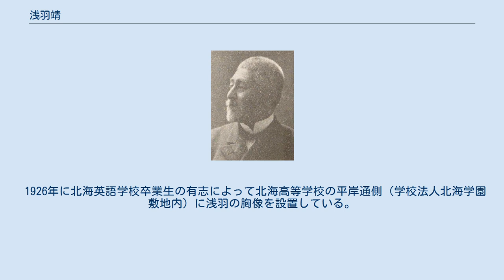浅羽靖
浅羽靖 浅羽 靖（あさば しづか、安政元年1月8日（1854年2月5日） - 大正3年（1914年）10月22日）は、政治家・官僚で北海英語学校創設者。
北海学園の父とも称されている。
 大坂に生まれる。
大阪城定番与力の3男という。
1875年大蔵省に入省後、根室県や、北海道理事官、1886年には札幌区長を経て、1887年現在の北海高等学校の前身にあたる夜間私立学校北海英語学校の校長に就任。
1891年北海道庁会計主務官を最後に退官。
札幌製糖社長となる。
1893年からは同学校の校主も兼任している。
校長在任中も、1901年の中学校令に伴い北海英語学校中等部を創設している。
1904年の第9回衆議院議員総選挙にて札幌選挙区から出馬して当選、1914年まで衆議院議員（立憲同志会に所属）を務めた。
政界引退後は、札幌商業会議所特別委員に就任した。
 この他、札幌苗穂に浅羽農場、製塩業、陸海物産取引業なども起業し、北海道理事官（現在の副知事）、区長（現在の市長）、衆議院議員時代には公共機関の整備、北海道拓殖銀行の創設に扱ぎつけ、北海道産学振興にも尽力した。
 浅羽逝去の後、財団法人化され、浅羽の4万5千冊にものぼる蔵書は、現在「北駕文庫」として北海学園大学付属図書館に収められている。
 息子には現在の学校法人北海学園の前身にあたる財団法人苗邨学園の初代理事長をした浅羽一郎がいる（しかし、戸津高知との学園運営上対立により翌年辞任した）。
また、妻の弟に動物学者の谷津直秀が、孫の一人に古生物学者の井尻正二がいる。
 毎年、十月下旬頃に浅羽の命日に浅羽を偲んで、「浅羽祭」が北海学園大学にて神道形式で、執り行われている。
併せてこの1年に逝去した北海学園関係者も慰霊している。
 1926年に北海英語学校卒業生の有志によって北海高等学校の平岸通側（学校法人北海学園敷地内）に浅羽の胸像を設置している。